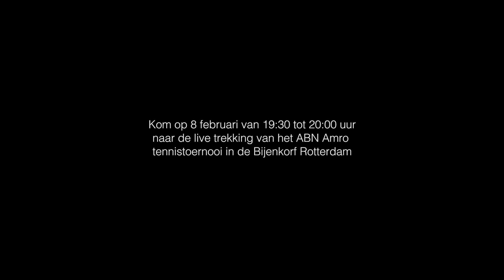Richard Krajicek & de Bijenkorf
Speciaal voor de 46e editie van het ABN AMRO World Tennis Tournament kleedt personal shopper Ron Weil uit de Bijenkorf Rotterdam Richard Krajicek aan in drie verschillende sets.

Vrijdag 8 februari vindt de loting live plaats in de etalage van de Bijenkorf Rotterdam. De loting voor de eerste ronde wordt verricht door Richard Krajicek en gepresenteerd door Jan Kooijman. Kom het meemaken op vrijdag 8 februari om 19.30 uur!

De 46e editie van het ABN AMRO toernooi vindt plaats van 9 t/m 17 februari 2019 in Rotterdam Ahoy. Ook dit jaar worden weer vele bekende toppers en aanstormende talenten verwacht.